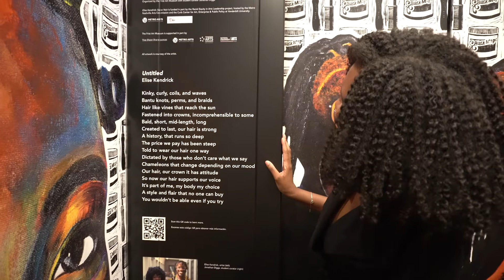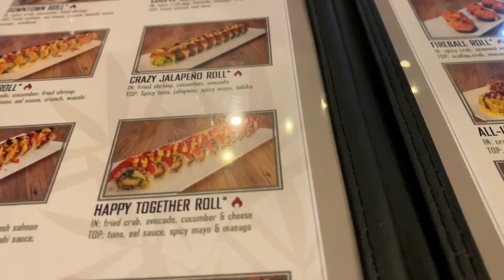Productive Day in the Life of a Content Creator with a 9-5 | WFH, Art Museum, Sushi Date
In this vlog, I work from home and prepare for my first ever public speaking event as a content creator. I am not a big public speaker, so I really had to prep myself for the event. I take you all along to see Salon Noir by:  Elise Kendrick at the Frist Art Museum. Thank you so much Jonathan for inviting me out. Courtney and I go on a sushi date afterwards to celebrate.

For my storefront, I use ShopList. Try ShopList for your affliate needs

Increase your views with TubeBuddy.

I use Thematic for almost all of my music.

About me:
I prioritize self-care specifically through natural haircare. I create funny, relatable, myth-busting beauty content to help folks decipher through information. I also create day-in-the-life vlog content as a content creator with a 9-5 to share work-life balance and the simple things that bring me joy.